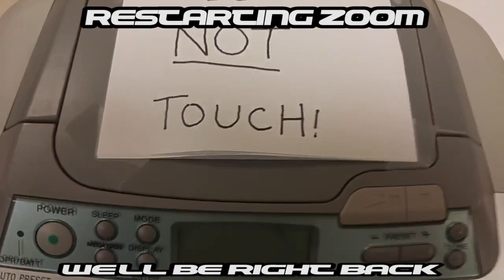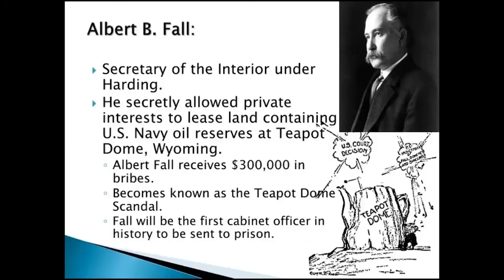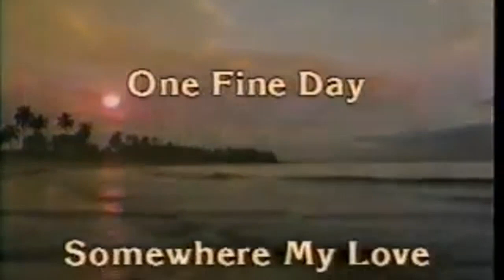TPOF Ep 440 Crimes Of The Future